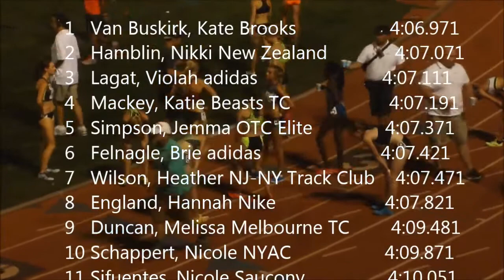2014 USATF High Performance Oxy womens 1500